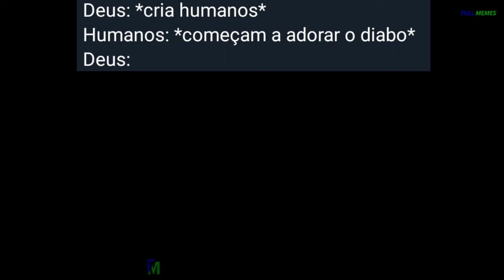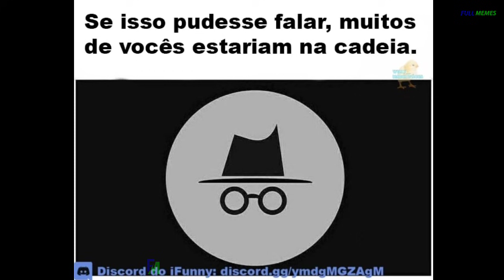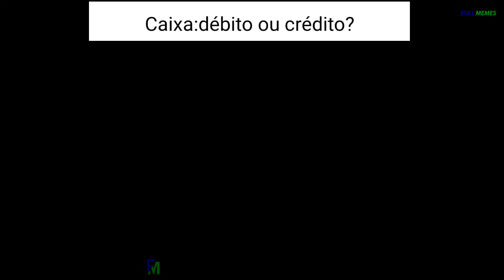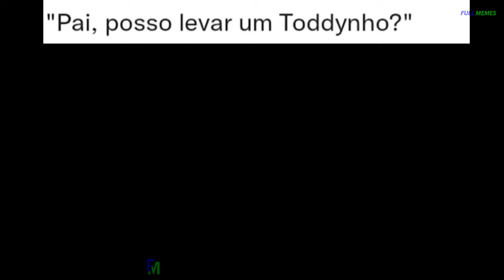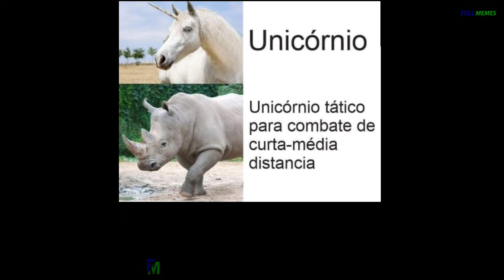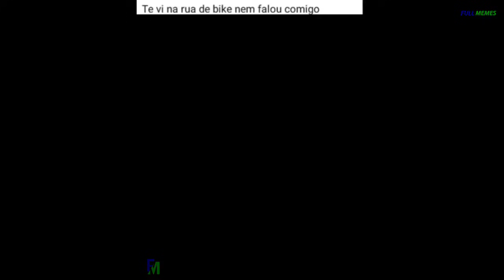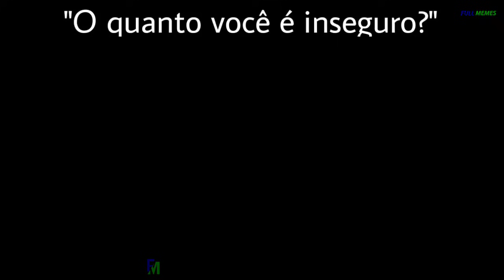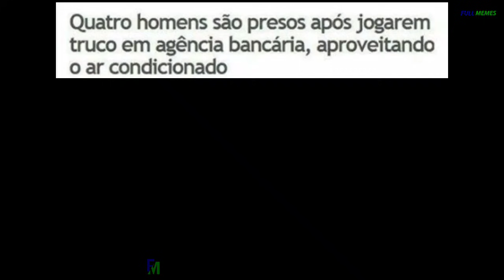MELHORES MEMES EM IMAGENS #63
Memes para passar o dia